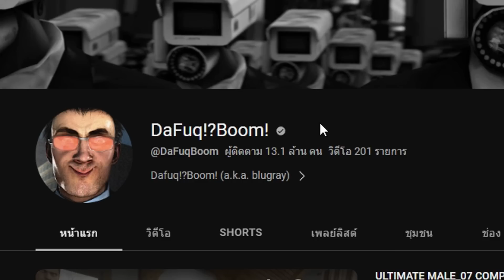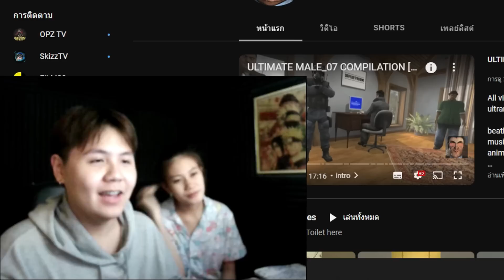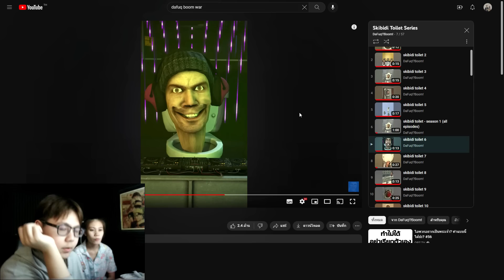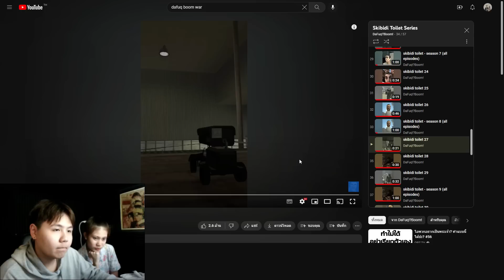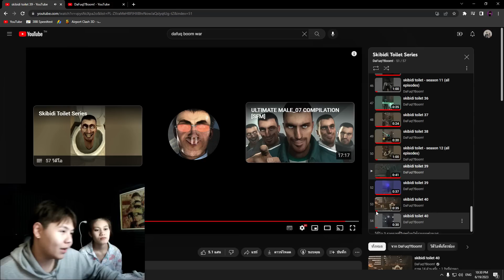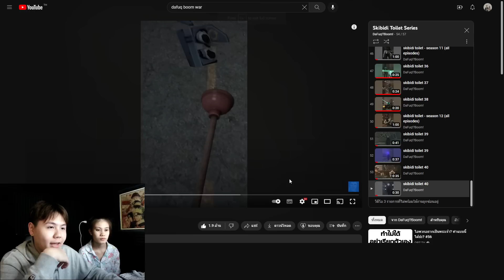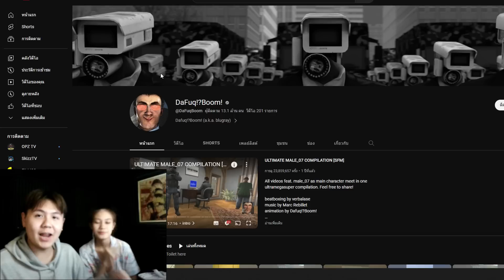จับเเฟนมาดูส้วม! #1 : skibidi toille ep 1-39 [ reaction ]